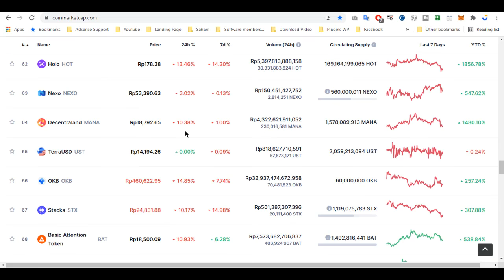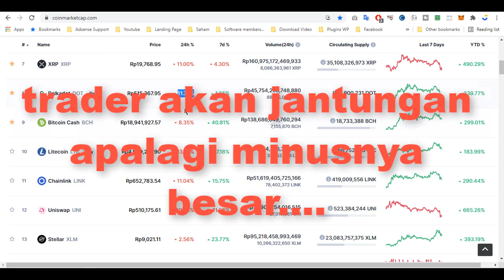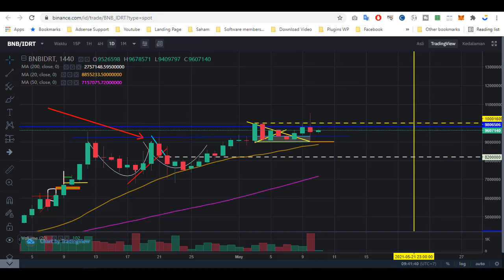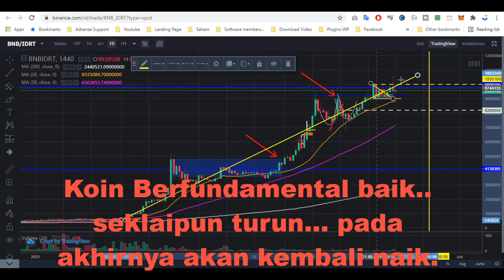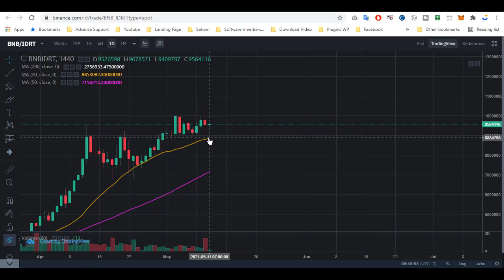Ada Apa Market Crypto Merah Semua Hari Ini - ALT Coin Season?? TIDAK JUGA!!!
Pelajari dengan baik... karena ini bukan rekomendasi.

Semoga pelajaran ini bisa membantu teman-teman memahami tentang

cryptocurrency dan bitcoin serta mata uang crypto lainya.

Follow social media BANG JOS